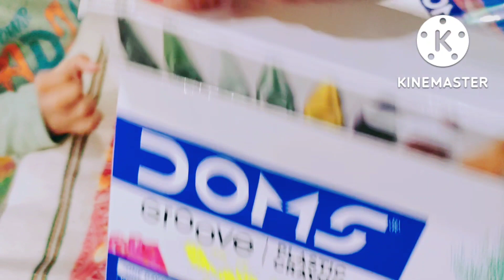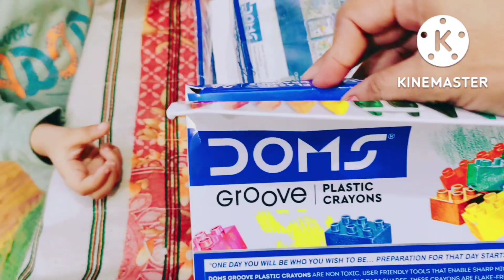birthday party gifts को अगर आप बच्चों की birthday पार्टी में जा रहे हो | तो इस वीडियो को जरुर देखना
happy birthday party vlog
happy birthday gift 🎁
child birthday gift 🎁
kumkum fashion vlogs Rajshthani video
family vlogs
daily vlog
birthday gift
family videos hindi
gifts
vlogs
family vlog
neetu
fashion
luxury
trending
streamer
funny dog videos
funny family videos
funny indian family
funny dog videos india
funny pitbull videos india
vlog
funny family vlog
family comedy videos
french bulldog
brody bunny
vlogger
family vlogger
harpreet sdc new video
kids video
american bully
darshan vlogs
darshan tamang
gift unboxing
girlfriend prank
pm modi birthday
easy birthday card
wg
wot
nba
child funny video
kids birthday
vlogs in hindi
birthday celebration
birthday gifts
mymissanand
aayuandpihushow
children birthday gifts
funnyvideos
birthday ideas
funnyvideo
samayra narula family
samayra narula official
samayra
birthday gifts unboxing
birthday gifts idea
gifts unboxing
children funny video
birthday vlog
ytshorts
shorts
birthday surprise
surprise gift birthday
sketchy life
surprise gift
birthday surprise gift
smooth hot rod
grey hot rod
gray hot rod
silver hot rod
hot rod birthday gift
surprise birthday gift for hot rod
surprise birthday car
shezhot ford
shezhot car
ls1 engine
1937 ford ls1 engine
ls1 engine ford hot rod
fiberglass ford rod
fiberglass ford body
1937 hot rods
1930s hot rod
silver ford hot rod
oregon car show
women with classic cars
ford fiberglass hot rod
1937 ford hot rod
1937 hot rod
1937 ford
dennis gage
classic car
my classic car
zubby space
ifystar world
nollywood pictures tv
gist central
tessy gist tv
bazzy news
nigeria insight
yul edochie birthday wishes
yul edochie marriage crisis
judy austin pregnancy
judy austin wahala side chick
may edochie birthday gift
may edochie endorsement
lil baby
harden
hoh
house of highlights
james harden
joker gives batman a birthday present full comic summary
joker gives batman a birthday present full comic
joker gives batman a birthday present comic
joker gives batman a birthday present
i do know nothing
idoknownothing tiktok
idoknownothing
batman comic full
batman comic
batman
batman does not get his birthday gift
batman does not get his gift
joker present to batman
detective comics
when you don’t give batman a birthday present
lifestyle
neeltpt
gold
jewelry
gray market
luxury lifestyle
miami
rolly
audemarspiguet
amar
sean
neel
wristaficionado
avi & co
crm jewelers
watch.eric
show
billion
billionaire
millionaire
million
millions
bussdown
diamond
swisswatch
rm
nico leonard
timepiece gentleman
roman sharf
stevewilldoit
diamonds
factory watch
bustdown
ap
rolex
patek
richard mille
most expensive watches
luxury watches
watch game
tpt
watches
watch
timepiecetrading
timepiece
today news
cheetahs welcome
kuno national park madhya pradesh
cheetah coming back to india
zee news
pm modi birthday celebration
zee hindustan live now
zee hindustan
kuno palpur national park
cheetahs in india
cheetahs
zee hindustan news
cheetah in india 2022
cheetah in india news
live now
kuno national park cheetah
pm modi
kuno national park
mark garry pagaduan
brusko girlfriends
pricessthea
mommytonifowler
thegoldsquad
lloydcafecadena
nianaguerrero
gma
abscbn
jaiga
jaiassunsion
agassiching
christianmerckgrey
mcjeremybarrera
jonahrenzjacob
kumanderkarla
gacha
bruskobros
kmjs
kathrynbernardo
angeliicayap
tukomi
congtv
viycortez
keithtalens
jamill
raffytulfo
alexgonzaga
ivanaalawi
donalynbartolome
jelaiandres
zeinabharake
tank game
tanks
friendly
3rd marker
skill4ltu
super unicum
worldoftanks
wargaming
birthday card drawing
culture
clutchpoints
nummtube
aditi crafter
5 minutes crafts
tony art and crafts
kids crafts
easy crafts
best out of waste crafts
paper crafts
origami
happy birthday crafts
white paper birthday card
white paper crafts
birthday card making for best friend
birthday card ideas
birthday card making at home
cheetah in india
reaction mashup
pakistani reaction on india
reaction video
reaction on india
performance
events
celebration
birthday
harpreet
amit ko gift